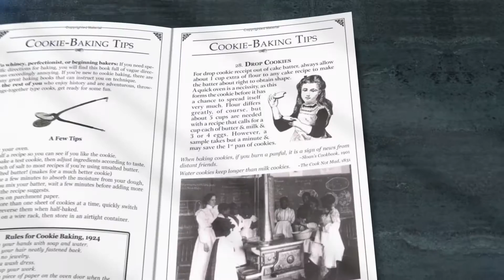The First American Cookie Lady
The 1st American Cookie Lady is based on the 76-page, handwritten cookie diary of Anna &quot;Cookie&quot; Covington, who recorded 208 different cookie recipes between 1917 and 1920
Intended as a gift for one of her children, it&#039;s a mystery why her cookie diary was never used and eventually fell into the hands of one very grateful Barbara Swell
Barbara presents Anna&#039;s recipes exactly as they appear in the original diary and also adds helpful tips and hints on baking, updates for many of the recipes, fun cookie poems, baking superstitions, and over 150 photos and illustrations
Learn to bake cookies such as snickerdoodles, fig bars, rosemary shortbreads, coconut jumbles, and many more!

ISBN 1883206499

Author:
Barbara Swell

Publisher:
Native Ground Books & Music

Rank: 90 (28)
- GoodReads: 4.2 (13)

Audio credits:
Vibe Tracks